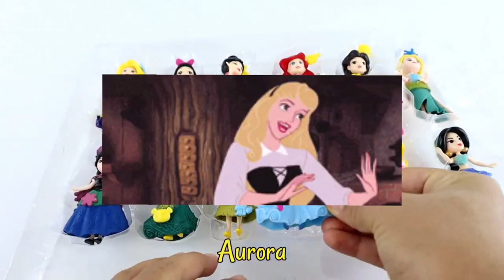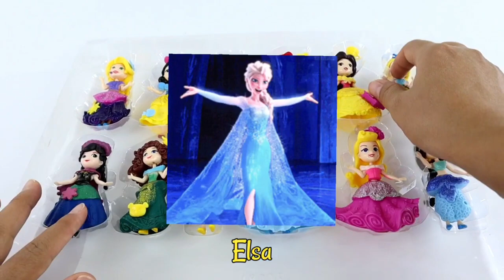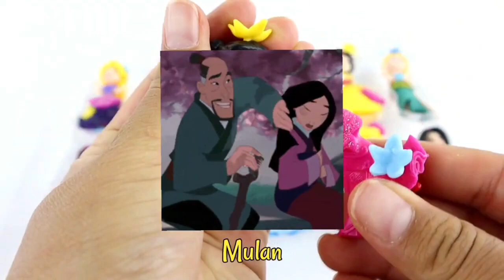Old Macdonald had a Disney princesses Dress Ariel, Elsa, Anna, Rapunzel, Snow White, Belle